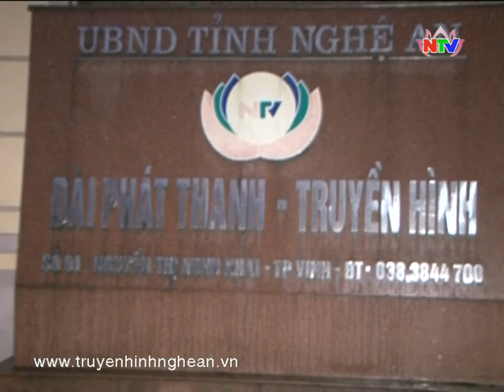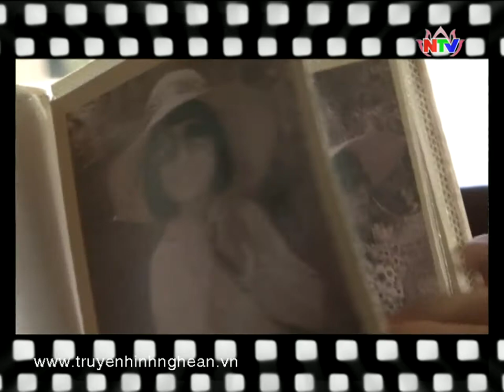Với khán giả NTV 27/04/2014